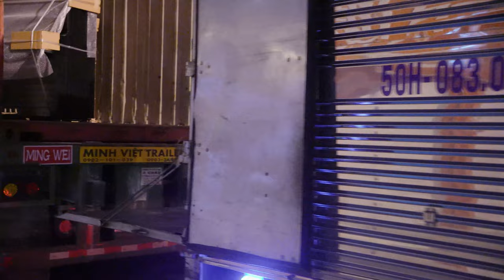SỐ LƯỢNG PIANO CƠ CỰC KHỦNG CẬP BẾN MINH PHỤNG MUSIC PHỤC VỤ CHƯƠNG TRÌNH ƯU ĐÃI CUỐI NĂM!!(PHẦN 1)